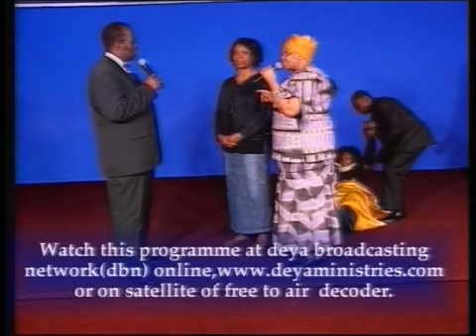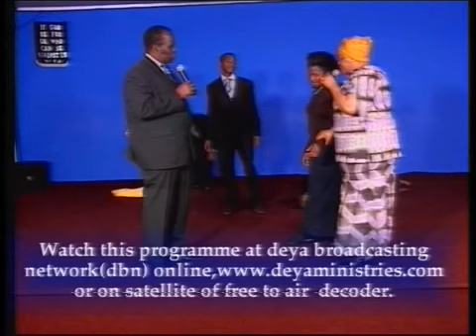GILBERT DEYA FIBROID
FIBROID GILBERT DEYA